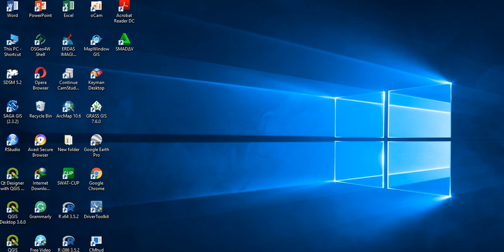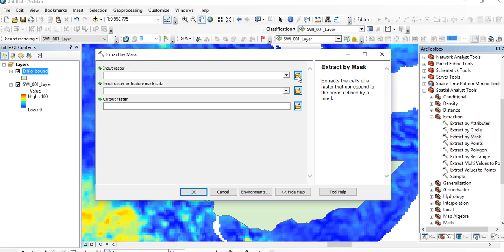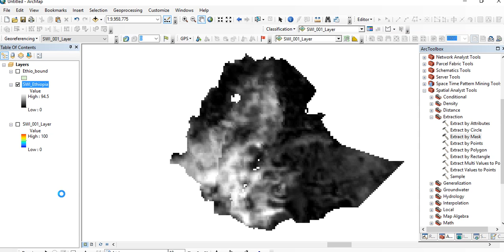How to Make NetCDF Raster Layer and Extract Region of Interest in ArcMap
In this video, I have clearly shown the steps required to Make NetCDF Raster Layer and Extract Region of Interest in ArcMap.